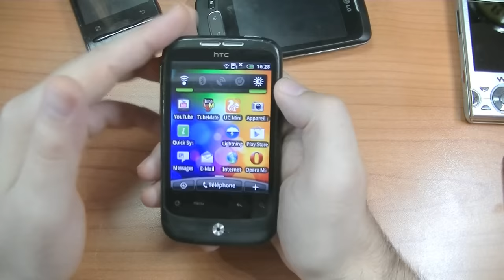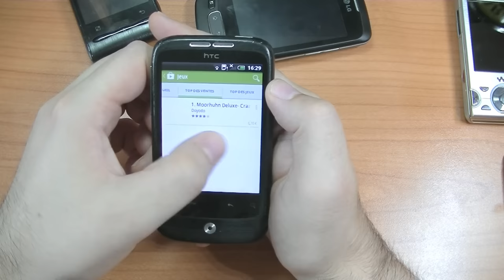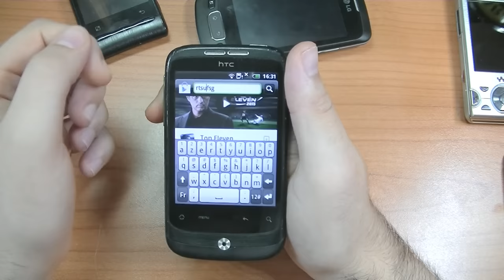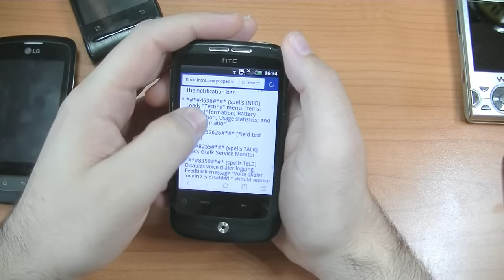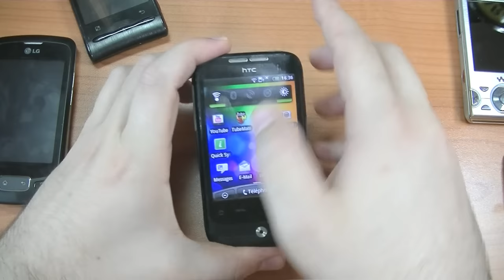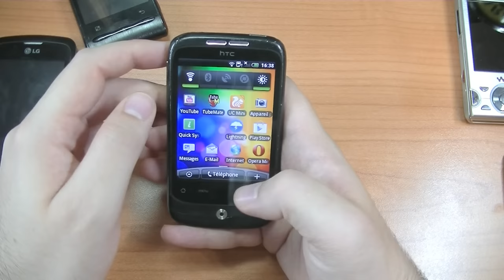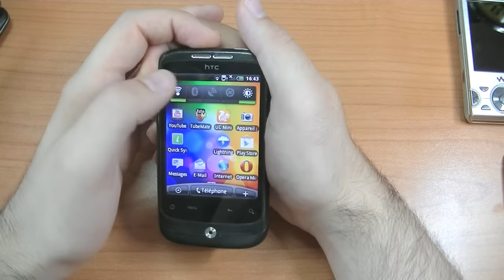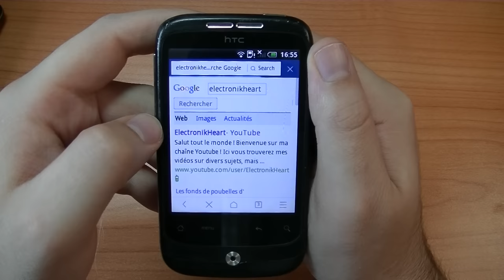Retro - HTC Wildfire - Le Smartphone inutile !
Je suis un peu dur avec ce smartphone, car à l'époque où il est sorti les applications Android étaient très basiques, limités, et donc très légères ! (ça n'a pas duré ...)
Ce téléphone pouvait donc en faire tourner quelques unes ...
Mais si on compare rapidement l'investissement dans ce téléphone à la durée de vie "utilisable" de ce smartphone, on ne s'y retrouve pas du tout !

Un haut de gamme de la même époque coûtait certes bien plus cher, mais, 4/5 ans plus tard, il est encore relativement utilisable ! (Samsung Galaxy S1, HTC Desire HD)
Ce smartphone était déjà dépassé à sa sortie, et, 1 ans plus tard, ne pouvait déjà plus rien faire tourner ...

La coupable est l'optimisation software, mais pas que !
Le CPU (SOC) de cette machine est aussi complètement ridicule !

Le Qualcomm MSM7225 (ne pas confondre avec le MSM7225A) est un ARMv6 528 Mhz sans GPU sorti en 2007 ! Ce téléphone datant de mi 2010 ...
Le manque de GPU est très handicapant étant donné son utilisation très importante dans l'interface d'Android (l'affichage de beaucoup d'éléments, même à l'époque, était accéléré par le GPU)
Et sans même parler de ça, le manque de GPU oblige aussi le CPU à faire le rendu final ... (je suppose que ça consiste à créer un bitmap de chaque image pour l'envoyer à un embryon de GPU pour enfin l'afficher à l'écran ...)

Pour couronner le tout, les CPU ARMv6 de Qualcomm étaient très très très mauvais !
Mediatek a, par exemple, pu créer un ARMv5 416 Mhz, plus puissant que ce CPU ... Lui aussi sans GPU d'ailleurs !

Autant dire que vous ne pouvez pas faire grand chose avec ce truc ...
Et le fait qu'Android tourne dessus est déjà un exploit qui prouve que ce système n'était clairement pas si mal optimisé ! ^^

Malheureusement je reçois beaucoup trop de commentaires et messages privés Youtube pour y répondre. (ni même les lire)
Mais il y a, bien sûr, d'autres méthodes pour me contacter !

Par contre, s'il vous plaît, pas de questions trop génériques. (Config de PC, quel téléphone acheter, des pannes fréquentes dont tout le monde parle sur le net, etc etc ... Ce genre de questions aurait plus sa place sur un forum, à moins que vous ayez VRAIMENT des besoins spécifiques).